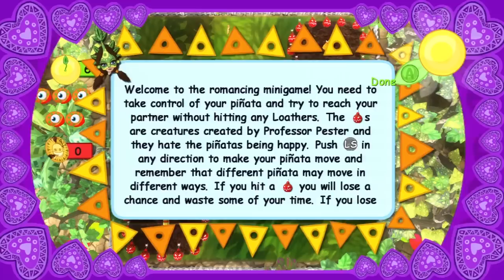Viva Piñata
After making Conker's Bad Fur Day, Rare wanted to make a game ten times more fucked up.